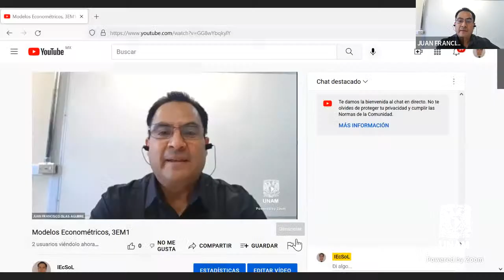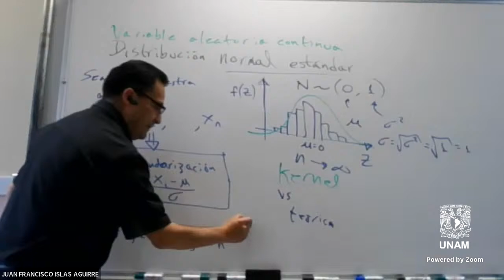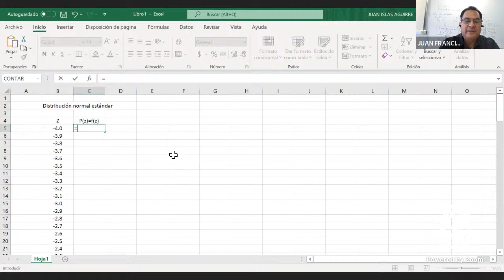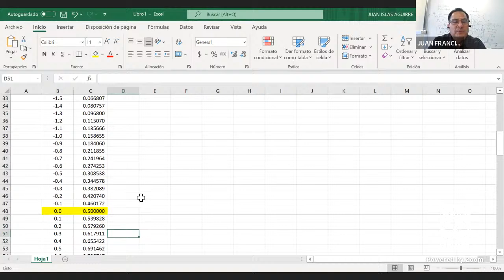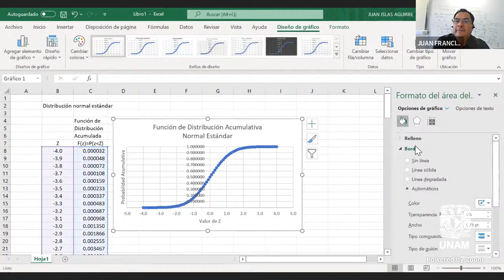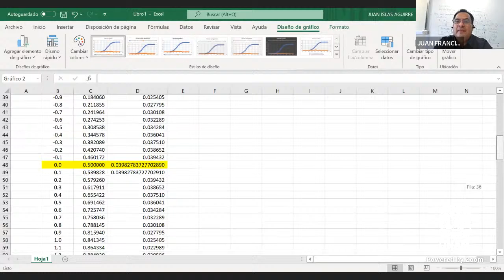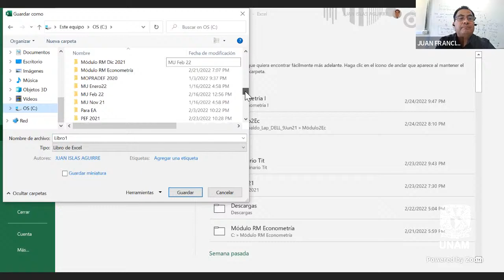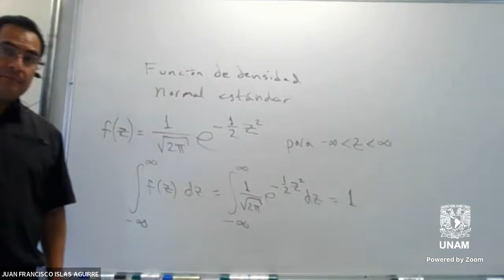Modelos Econométricos, 3EM1